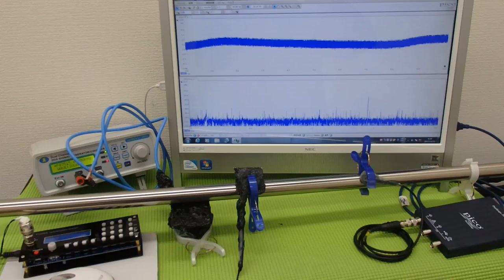対象物の振動モードに合わせた、超音波制御技術 ultrasonic-labo